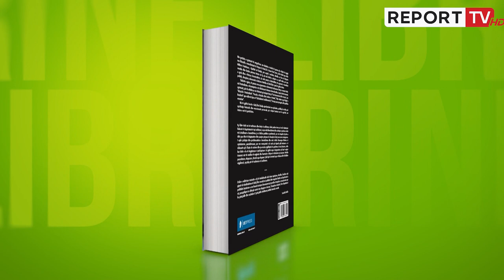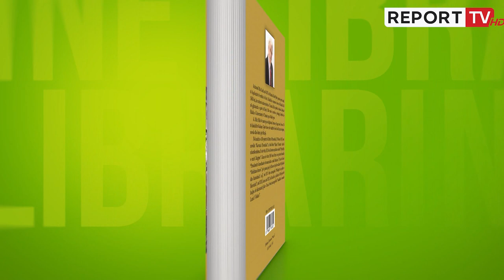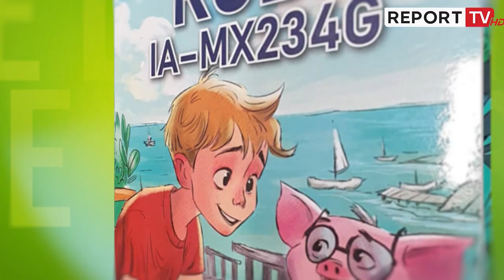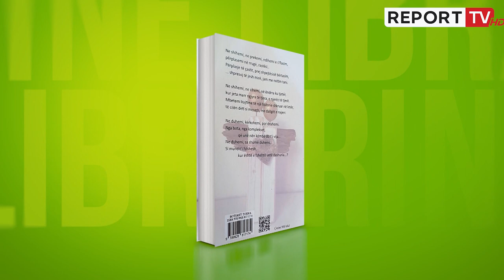Nipi i ish-kryeministrit Mustafa Kruja, shkrimet për Shqipërinë!Viktor Canosinaj me libër për fëmijë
Rubrika “Në Librari” përgatitur nga gazetarja Anila Dedaj vjen këtë fundjavë me katër tituj të rinj.